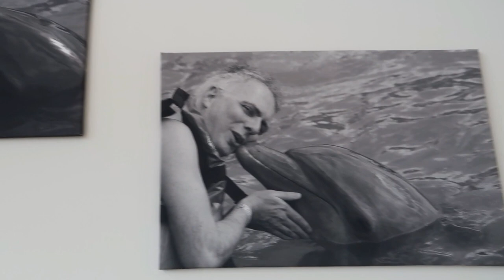Vlog || #68 || Bang voor de Tandarts